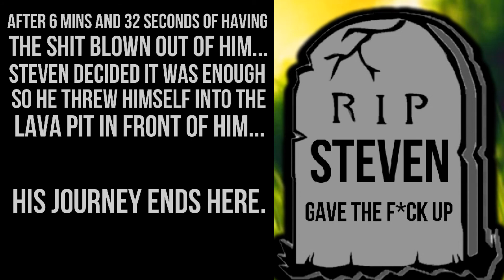Minecraft: The Mystery of Herobrine Chapter 6 (RAGE QUIT EDITION)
Outro music created by Teknoaxe. It’s Called “To the Next Destination” and you can listen to it

All Recordings Are Done On OBS, Vocal Audio Recorded With A Shure SM7B Microphone, Thumbnails Created With Adobe Photoshop